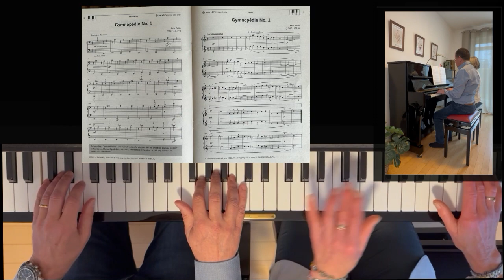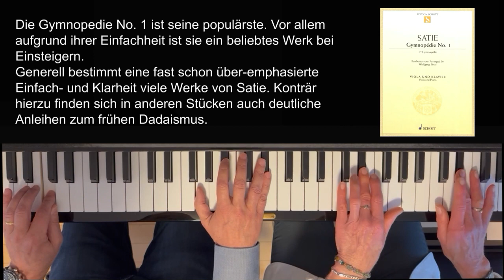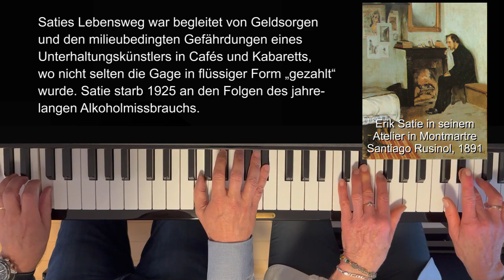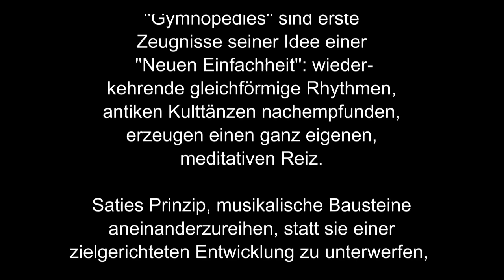Gymnopedie No. 1 Erik Satie vierhändig Monika Lamprecht und Johann Gwehenberger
Johann Gwehenberger und Monika Lamprecht spielen Gymnopedie No. 1 von Erik Satie. Die Noten von Primo und Secondo stammen aus dem Klavierheft "Pianoworks Duets 2", compiled and arranged by Janet and Alan Bullard.

Vierhändig Klavierspielen ist eine ausgezeichnete Methode zur Übung der Takthaltung.

1. Unterstützung der Orgel- und Klavierausbildung durch Selbstreflektion, also das Erkennen  von Fehlern und des musikalischen Fortschritts mit Hilfe von Bild- und Tonmaterial.

2. Kennenlernen verschiedener Musikrichtungen und Komponisten aus verschieden Epochen durch begleitende Recherche und das Sammeln von relevanten Inhalten zu den jeweiligen Musikstücken.

3. Unterstützung der musikalischen Weiterbildung für den kirchenmusikalischen Dienst mit
Schwerpunkt im Bereich Orgel/Liturgisches Orgelspiel.

*ORGELUNTERRICHT*
Seit dem Jahr 2020 kam das Orgelspielen dazu. So bin ich heute mit großer Freude nebenamtlicher Organist mit D-Schein und weiterhin Orgelschüler in der Erzdiözese München-Freising mit dem Ziel die Kirchenmusik C-Ausbildung zu erlangen. Meine Orgellehrer sind die Kirchenmusiker und Chordirektoren Eduard Steinbügl in München Obermenzing und Christoph Hauser in Fürstenfeldbruck. Ziel ist die Weiterbildung für den kirchenmusikalischen Dienst mit Schwerpunkt im Bereich Orgel/Liturgisches Orgelspiel. Wer sich dafür näher interessiert, findet detaillierte Informationen unter folgendem Link:

Johann Gwehenberger